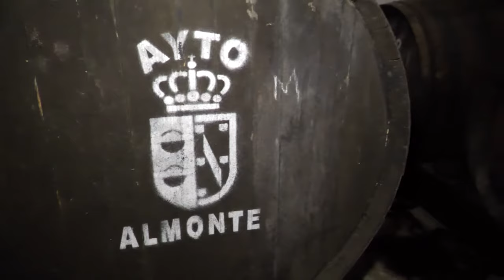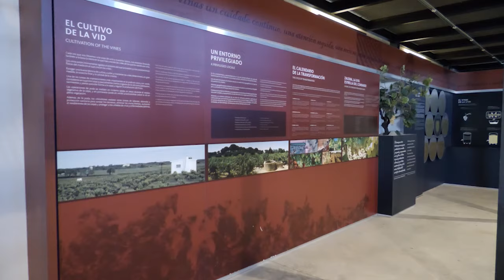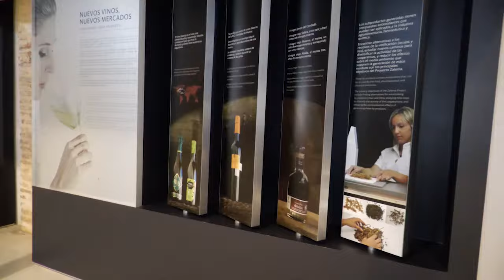ALMONTE AL DÍA - Visita del Equipo de Gobierno al Museo del Vino